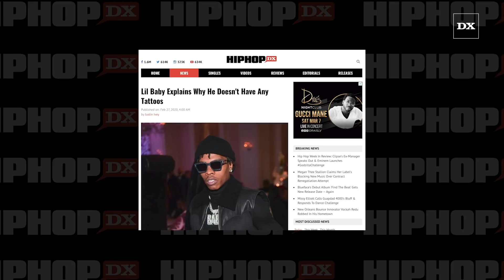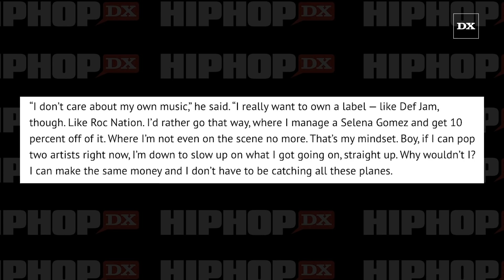Lil Baby Explains Why He Doesn't Have Any Tattoos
Lil Baby revealed why he’s never gotten any tattoos in an interview with the New York Times. While answering a question about whether he foresaw rap as a career path, the Quality Control Music artist shared his reasoning for the lack of ink on his body.